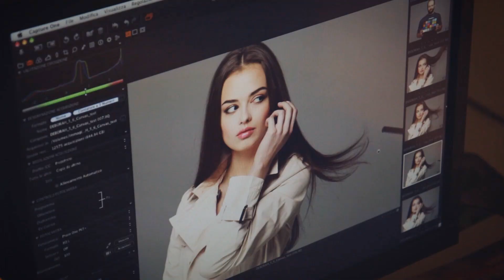CC CREAM 8IN1 -- FONDOTINTA MULTIFUNZIONE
CC Cream 8in1 unisce in un unico prodotto i tre strumenti fondamentali per una base perfetta: primer, correttore e fondotinta. Inoltre svolge anche una funzione levigante, uniformante, idratante, protettiva, nutriente, liftante e antiossidante. La formula contiene un fattore di protezione solare SPF 20 e la texture cremosa alla stesura si trasforma in morbida polvere dal finish mat; contiene ancora acido ialuronico, una miscela di cere vegetali di jojoba, girasole e mimosa, olio di rosa mosqueta e vitamine A, C ed E. Delicata profumazione alla violetta. Senza parabeni.